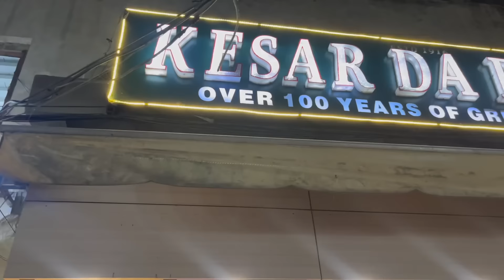107 साल पुराना WORLD FAMOUS KESAR DA DHABA AMRITSAR | LIFE में एक बार यहाँ आना बनता है PUNJABI MEALS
￼Kesar Da Dhaba, Amritsar

📍 Chowk Passian, gali rajpura, near Telephone Exchange, Amritsar, Punjab 143001

Also watch 📺

ALSO WATCH ✌️